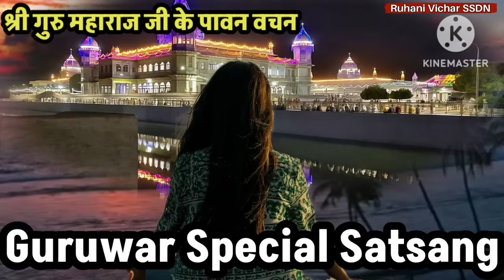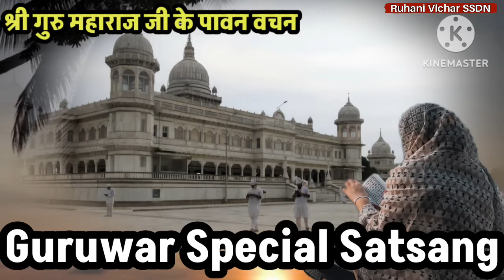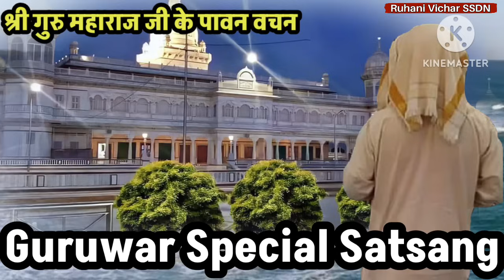06 June | इस वचनों पर अमल करके देखो तुम्हारे सारे दुख,दर्द कष्ट और मुसीबतें खत्म हो जायेंगीं। SSDN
06 June Satsang

इस वचनों पर अमल करके देखो तुम्हारे सारे दुख,दर्द कष्ट और मुसीबतें खत्म हो जायेंगीं।